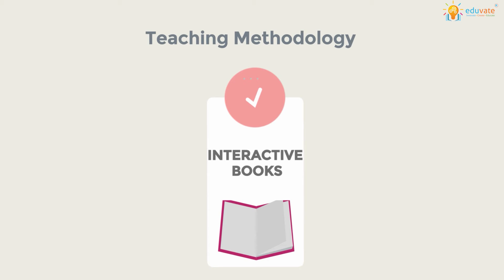Eduvate Teachers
Eduvate trains teachers to teach effectively, focusing on using interactive aids Like videos & presentations along with books to improve concept clarity among students.
With Eduvate’s structured annual plan, the teacher need not worry about how many chapters to be covered in a particular term or what is the optimal period allocation for various chapters.